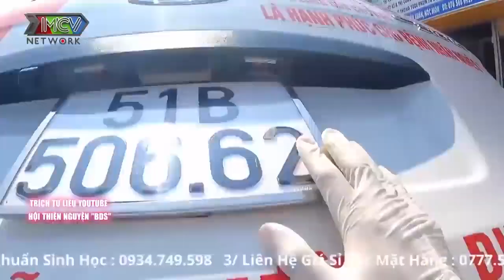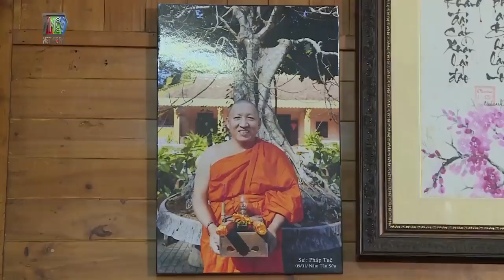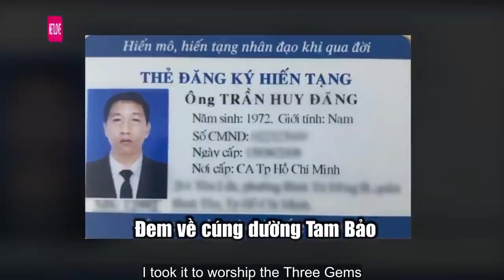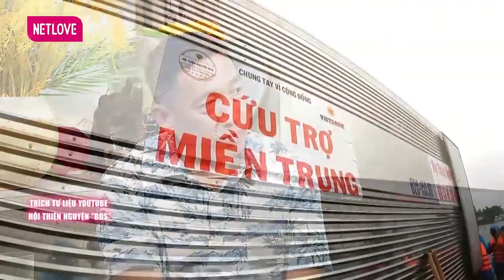Chạy THỤC MẠNG Tám Sang GIÀNH GIẬT HƠI THỞ cho bệnh nhân, KHÓC NGẤT quỳ xuống vì KHÔNG KỊP RỒI